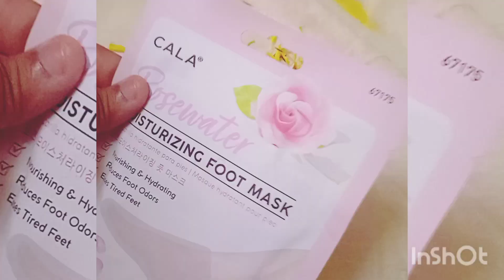moisturizing leg feet 👍🏻 everything # best leg mask